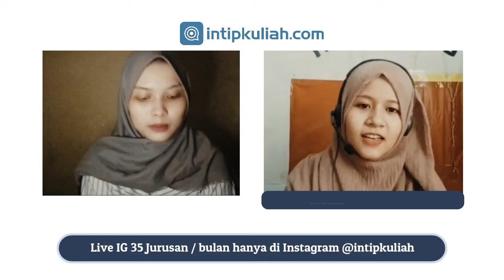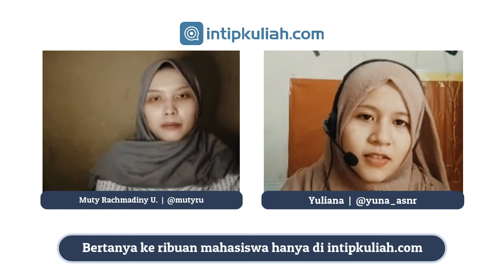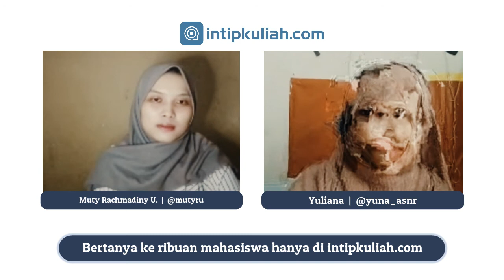Pengalaman Kuliah Kak Yuliana di Agrobisnis Perikanan Universitas Halu Oleo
Simak pengalaman kuliah di Agrobisnis Perikanan Universitas Halu Oleo

Yang dibahas di video ini:
Mata kuliah di Agrobisnis Perikanan Universitas Halu Oleo,
Prospek kerja Agrobisnis,
Tugas-tugas di Agrobisnis,
Konsentrasi di Agrobisnis Perikanan Universitas Halu Oleo,
Deskripsi umum jurusan ini
Alasan memilih jurusan ini
Jalur masuk jurusan
Tips untuk mahasiswa baru
Rencana dan harapan

Live Instagram dari 35 Jurusan / bulannya di Instagram @intipkuliah. Klik disini

Buka intipkuliah.com untuk membaca pengalaman kuliah mahasiswa dari banyak jurusan di UPI, UGM, UIN, ITB, IPB, UI, dll. Berinteraksi dengan mahasiswa cukup buka artikel dari jurusan yang kamu minati, login dan masukkan pertanyaan kamu di kolom komentar. Pertanyaan kamu akan dikirim ke email penulis otomatis dan jawaban akan kamu dapatkan ke email.